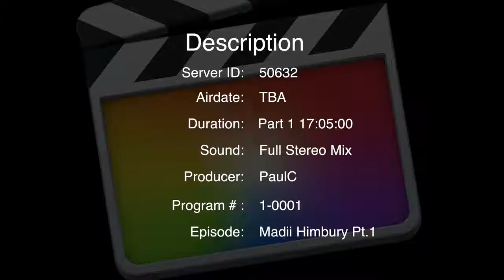the move Trailer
A short teaser of our first Episode with Winter Olympian Madii Himbury.